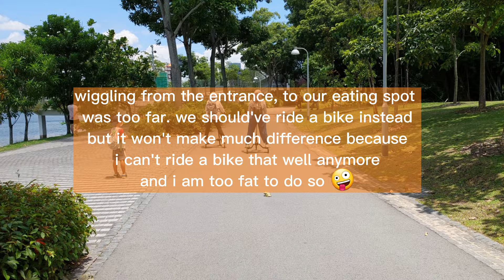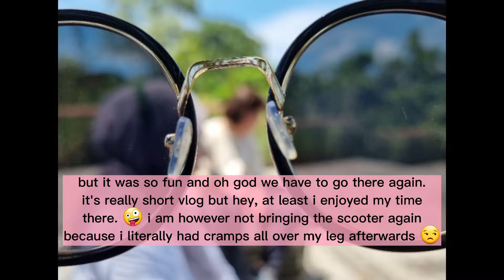[Vlog #05] Scooter Ride at Jurong Lake Garden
I did NOT went for a scooter ride at Jurong Lake Garden on the 8 of October 2021. I did NOT wenr with my sister. I did NOT went with my workmate. We did NOT have a picnic there. We did NOT take water breaks every few minutes.

hehehehehe

Peace, Rul Nia🌟